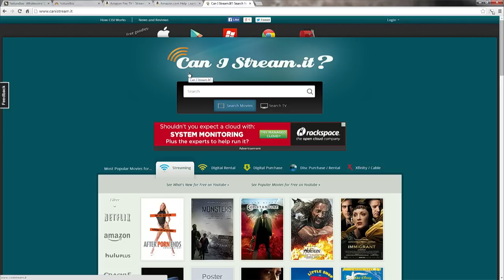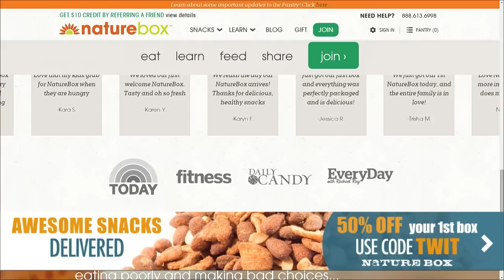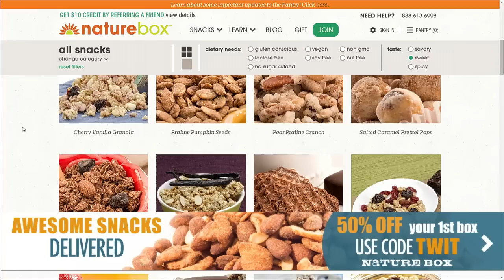Home Theater Geeks 207: The Streaming Steamroller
Amazon Fire TV, net neutrality, QPlay, and more.